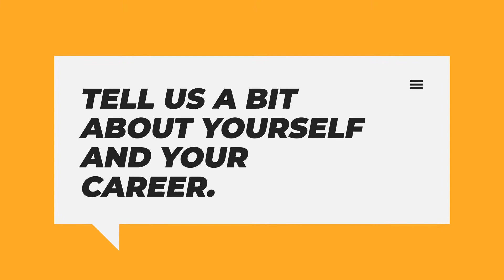S2 E69 - UNCAGED With Bryson Reaume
Bryson Reaume is the Founder & CEO of Reaume Richardson. Reaume Richardson is a Los Angeles-based general contractor with 20 years of experience revitalizing cityscapes throughout California.
Their guiding focus is simple and clear: To realize a project’s creative vision while maintaining expectations on budget and timing.

When initially forming the company in 2003, they saw an opportunity to assist our community in bringing LA’s most iconic buildings back to life, one project at a time.

Since then, their expertise and capabilities have grown exponentially.

Intro:(0:00)
Welcome:(0:07)
Tell us a bit about yourself and your career:(1:12)
How does Reaume Richardson approach projects?:(4:13)
How has implementing EOS affected your business?:(7:14)
How do you see the real estate market?:(10:47)
What does the near future look like?:(16:40)
Closure:(18:58)
Outro:(20:22)